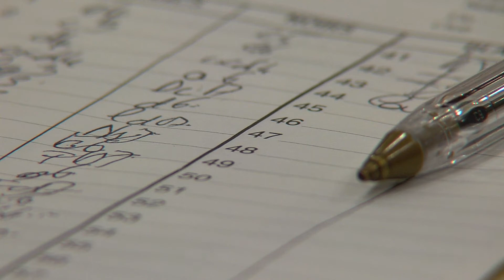Echecs : les championnats départementaux à Magny-les-Hameaux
Les championnats des Yvelines d'échecs actuellement à Magny-les-Hameaux. La compétition se termine ce week-end. L'occasion aussi pour la fédération départementale de promouvoir ce sport dans cette commune de l'agglomération.